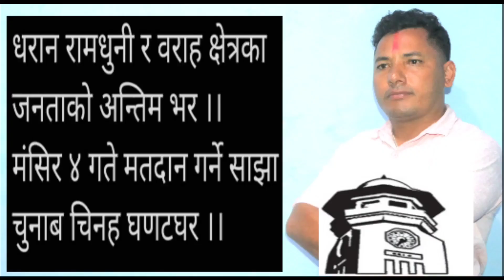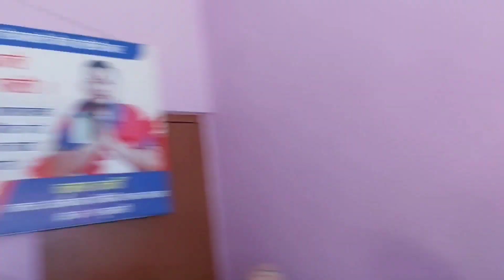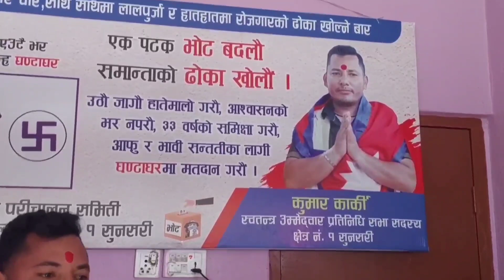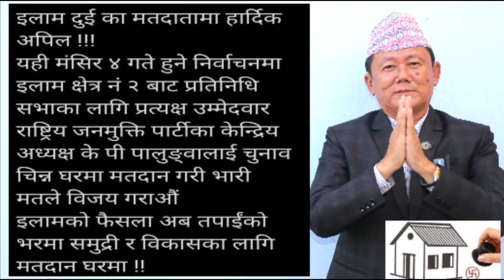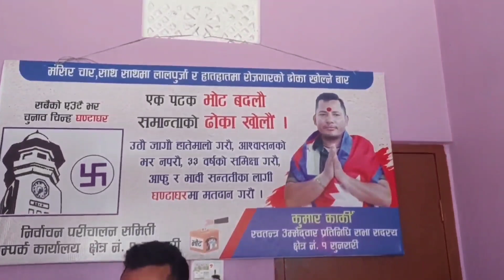सुकुम्बासी र गरिबको नाममा राजनीति नगर्न चेतावनी दिँदै कुमार कार्की घन्टाघर Kumar karki